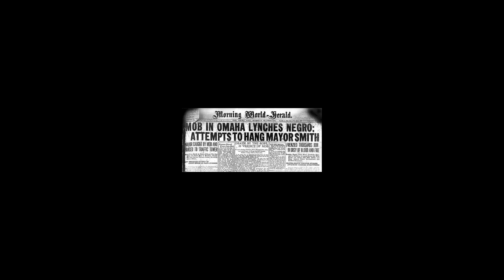The Omaha Race Riot Of 1919 | Will Brown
- occurred in Omaha, Nebraska, September 28–29, 1919
- The race riot resulted in the lynching of Will Brown; the death of two white rioters; the injuries of many police officers officers and civilians, the attempted hanging of the Mayor and a public rampage by thousands of white rioters who set fire to the Douglas County Courthouse in downtown Omaha.
- It followed more than 20 race riots that occurred in major industrial cities of the United States during the Red Summer of 1919

Wikipedia contributors. (2021, September 30). Omaha race riot of 1919. In Wikipedia, The Free Encyclopedia.